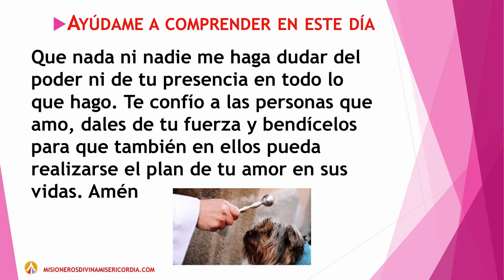UNIDOS EN ORACION, AYUDAME A COMPRENDER, LUNES, 22 DE FEBRERO DE 2021